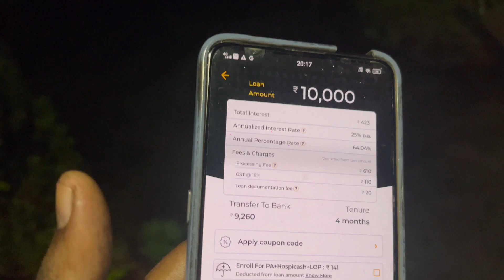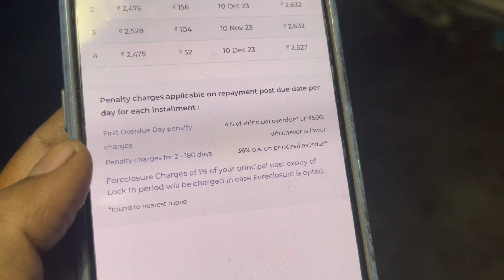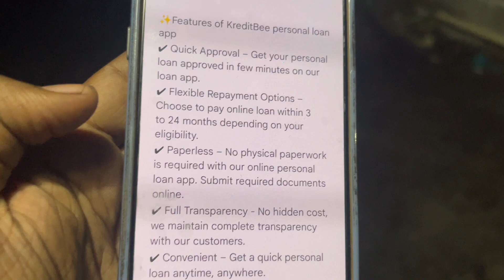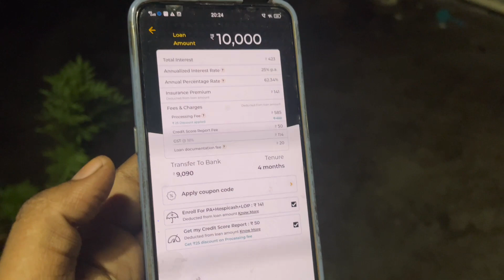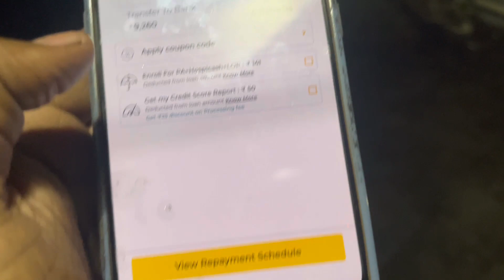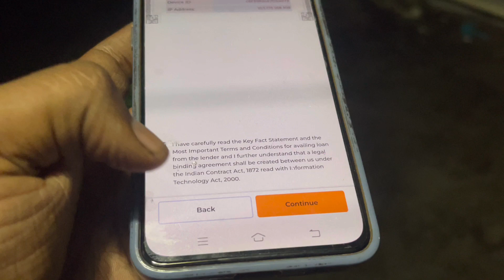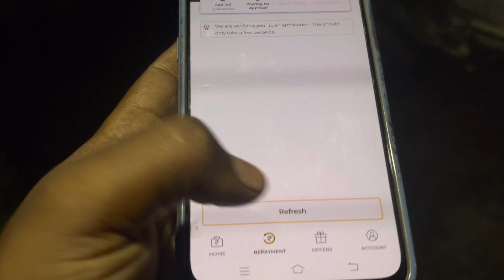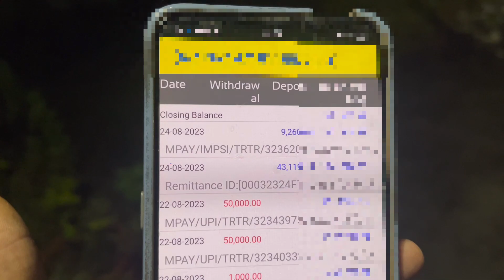New loan app 2023 - ₹10000 loan kaise le/aadhar card loan apply online in india/no income proof loan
New loan app 2023 - ₹10000 loan kaise le/aadhar card loan apply online in india/no income proof loan /10000 loan Kaise Le Aadhar card/10000 loan Lene ka tarika

New Loan Apply 2022

New Loan For Students

New Loan Without Documents

No Documents Loan App 2022

With out Documents Loan Kaise le

Document ke bina loan kaise le

Proof ke Bina loan kaise le

Dastabej ke Bina Loan

Aadhar card Bina loan app

PAN Card Bina loan app

Bank statements Bina loan app

Salary slip Bina loan app

Aadhar card PAN Card loan apply

Aadhar PAN Card se loan kaise le

New loan apply 2023

New loan app in Tamil

New loan app in Malayalam

New loan app in telegu

New loan app for unemploy

Self employed ke liye loan app

5000 Ka Loan Kaise le

5000 Loan on Aadhar Card

5000 Loan New app 2023

5000 Loan Apply 2023

5000 Instant Loan App

gb bengal tiger, New Loan App 2023 Today, 0% Interest loan, ZERO Cibil Score Loan, without Documents Personal Loan, without income proof non